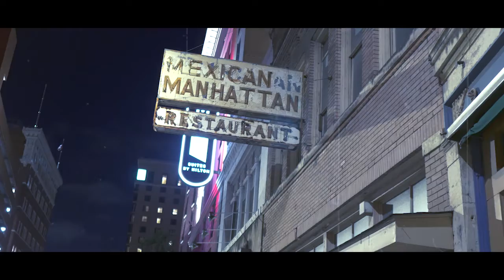Landminestudiosessionsvol1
TITANS..Hip hop San Antonio Texas